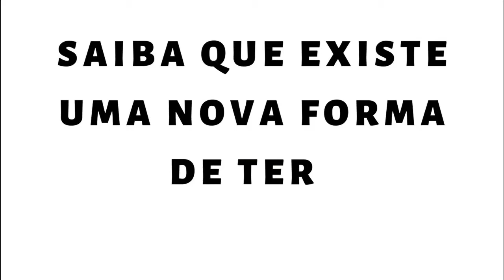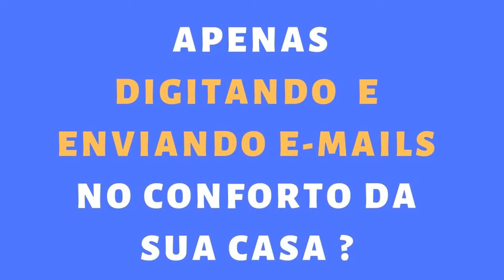Os Trapalhões - BANDIDO DO VELHO OESTE - Os trapalhões filme completo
APRENDA AGORA O VERDADEIRO PASSO A PASSO PARA TER SUA RENDA EM CASA ONLINE ... SAIBA MAIS

Os Trapalhões foi um programa de televisão humorístico brasileiro, criado por Wilton Franco[3] e estrelado pelo grupo cômico de mesmo nome, composto por Didi, Dedé, Mussum e Zacarias; cada um desenvolveu uma persona cênica distinta. O grupo já obtinha sucesso na televisão e no cinema desde meados da década de 1960.[4]

O programa estreou no ano de 1974 na Rede Tupi.[4] Em 13 de março de 1977 estrearam na Rede Globo, antes do Fantástico.[5] Exibido aos domingos, o programa apresentava uma sucessão de esquetes entremeados sem aparente conexão, exceto a presença dos próprios. Um dos maiores fenômenos de popularidade e audiência no Brasil em toda a história, o programa entrou para o Livro Guinness de Recordes Mundiais como o programa humorístico de maior duração da televisão, com trinta anos de exibição.[carece de fontes]

O primeiro filme deles, Na Onda do Iê-Iê-Iê (1966), contava apenas com a dupla Didi e Dedé. Com o quarteto clássico, foram produzidos vinte e um filmes, começando com Os Trapalhões na Guerra dos Planetas (1978) até Uma Escola Atrapalhada (1990). Mais de cento e vinte milhões de pessoas já assistiram aos filmes de Os Trapalhões, sendo que sete destes filmes estão na lista das dez maiores bilheterias do cinema brasileiro.

Em 2017, a Globo, em uma parceria com o Canal Viva produz um revival do programa, agora com seis trapalhões. Além de Didi e Dedé, o programa apresenta os sobrinhos dos trapalhões originais: Didico, Dedeco, Mussa e Zaca. Sem repetir o sucesso a versão original, foi descontinuado no mesmo ano devido à crítica e recepção negativa. Em dezembro do mesmo ano, o canal anunciou reprises das
temporadas antigas do programa em janeiro de 2018

Protagonistas
Didi Mocó (Renato Aragão) : Seu nome completo é Didi Mocó Sonrisal Colesterol Novalgino Mufumbbo, um esperto cearense com linguajar e aparência bastante cômicos, e que poucas vezes terminava as cenas com má sorte ou como perdedor, tanto enfrentando inimigos como seus próprios três companheiros. Apesar de ser o líder do grupo, em certas cenas é considerado pelos seus três companheiros como o membro de menor importância. Era apelidado de "cardeal" (por conta da tintura acobreada do cabelo de Renato a partir dos anos 80), "cearense", "troféu de corrida de jegue", "alegria do jabá", "cabecinha" ou "cabeça-chata", referindo-se à sua condição de retirante nordestino. Didi estrelou o humorístico "Os Adoráveis Trapalhões"
Dedé (Manfried Sant'Anna): O "Galã da Periferia", era o que agia com mais seriedade e considerado o cérebro do grupo e o mais valente dos quatro, sendo uma espécie de "segundo no comando". Sua masculinidade era sempre ironizada por Didi, que criava apelidos como "Divino", "rapaz alegre" e "audácia da pilombeta". Dedé estava no elenco de apoio do humorístico "Os Adoráveis Trapalhões" até a fase da RecordTV em 1972, quando passou a ser definitivamente o escada do grupo. Foi ele quem sugeriu a entrada de Mussum ao grupo.
Mussum (Antônio Carlos Bernardes Gomes): Um bem-humorado sambista carioca que tinha orgulho de dizer que era natural do Morro da Mangueira, uma favela do Rio de Janeiro. Possuía um linguajar bastante peculiar, sempre empregando o "is" no final de quase todas as palavras, criando assim os bordões "cacildis" e "forévis". Sua maior paixão é a cachaça, a qual ele chama de "mé" ("mel"). Devido ao fato de ser negro, era sempre alvo de piadas e apelidos, como ser chamado ironicamente de Maizena por Didi, ou mesmo "azulão", "Mumu da Mangueira" ou "cromado". Faleceu em 29 de julho de 1994. Dedé trouxe Mussum ao grupo, ao lado do Didi. Mussum entrou no humorístico "Os Insociáveis" na fase da RecordTV.
Zacarias (Mauro Faccio Gonçalves): Um tímido e baixinho mineiro com personalidade infantil, uma risada inconfundível e voz bastante fina, como a de uma criança. Por ser calvo, sempre usava uma peruca e entrava em desespero se esta fosse retirada de sua cabeça (geralmente por Didi), revelando sua calvície. Faleceu em 18 de março de 1990. Renato trouxe Zacarias ao grupo, completando assim ao lado de Dedé Santana e Mussum, a formação mais famosa dos Trapalhões em 1974, no humorístico "Os Trapalhões" na Rede Tupi.

TAGS EXTRAS:
os trapalhoes filme completo
os trapalhoes no quartel
os trapalhoes mussum
os trapalhoes show de calouros
os trapalhões filme
os trapalhoes erro de gravaçao
os trapalhoes super herois
os trapalhoes na terra dos monstros filme completo
os trapalhoes papai eu quero mim casar
os trapalhoes na serra pela completo
os trapalhões completo
os trapalhoes pesquisa nas ruas
os trapalhoes saltimbancos filme
os trapalhoes o casamento filme completo